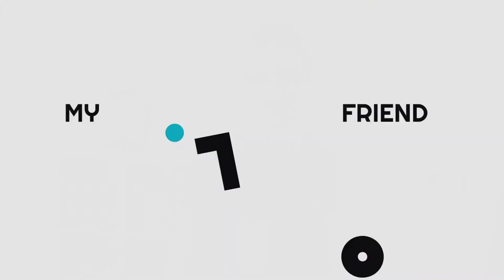Startup, Here is the type of software provider you MUST avoid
I recently had to analyse 2 quotations from 2 different software providers. With two, totally different approach.
- One is what you absolutely need to avoid
- The other one is what I would recommend…
Do you think you will guess which one is the best?
In this episode, I’m going to explain what type of software development provider you need to avoid when building a start-up.

If you want to know more about us and our program,

You can also get our FREE course: "How to build a startup without a CTO or tech co-founder" on